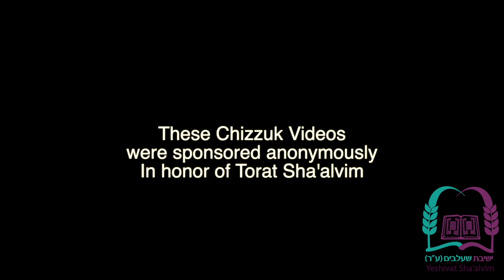Chanukah Chizzuk 5782- Rav Elie Mischel